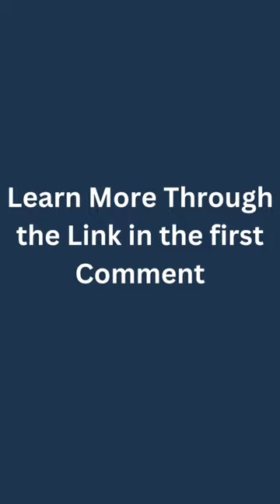Anton Walkes Death Reason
According to authorities, professional football player Anton Walkes passed away as a result of injuries he got in a boat accident off the coast of Miami.

According to the Florida Fish and Wildlife Conservation Commission, Walkes, 25, was found unconscious and brought to a hospital following the collision between two boats on Wednesday in the Miami Marine Stadium basin.

According to a statement from the state agency, Walkes was in charge of one of the boats that went down.

A defender, Walkes was beginning his second year with MLS team Charlotte FC. The squad had a friendly match against St. Louis set for Saturday when it landed in Fort Lauderdale on January 9 for its first preseason training session. That game has been called off.